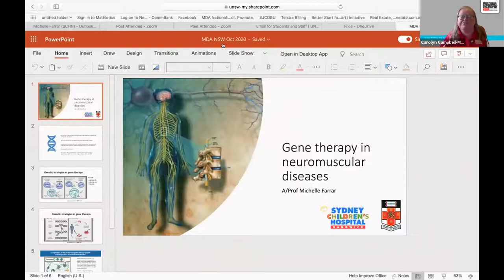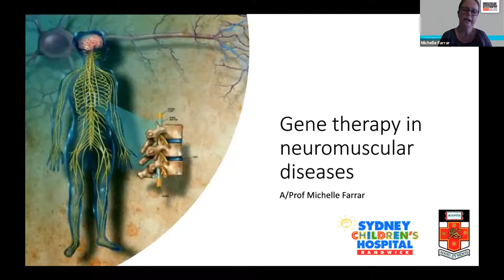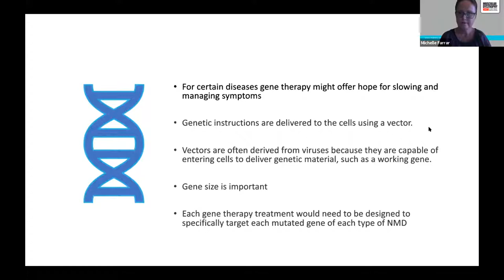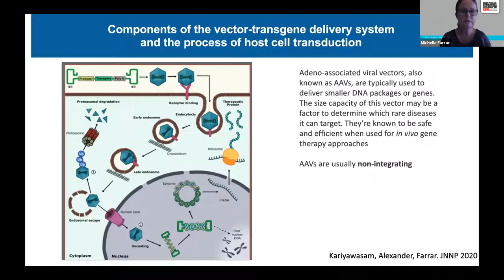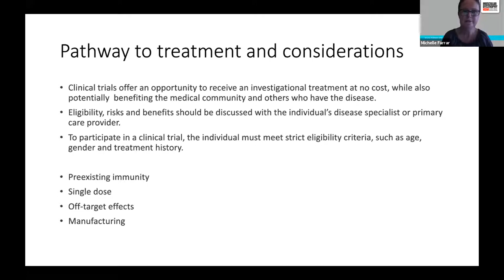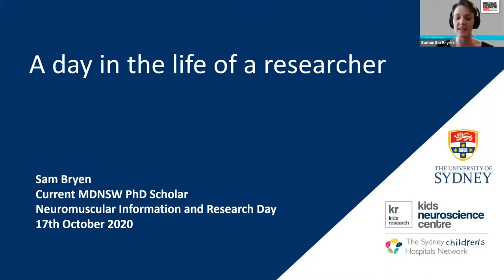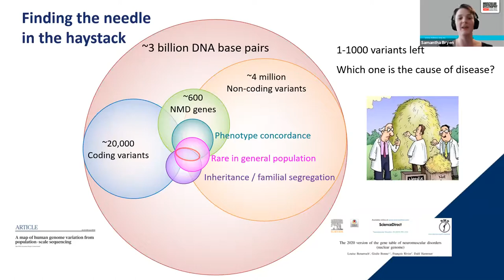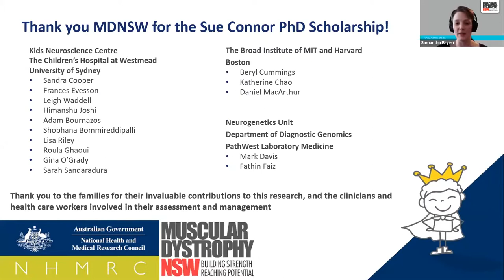Neuromuscular Information & Research Day 2020 - Opening session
View the opening session of the 2020 Neuromuscular Information & Research Day featuring Associate Professor Michelle Farrar speaking on 'Gene Therapy', and MDNSW PhD student Samantha Bryen on 'A day in the life of a researcher'.